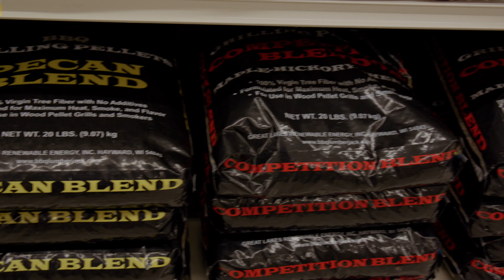Cart-to-Kitchen: Meat for the Smoker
Get behind the scenes with Fareway Meat Expert Scott as he shares his favorite meat items to use in the smoker this season! The experts behind the counter don’t just send you on your way once you pick out your favorite items, they are here to help with questions like time, temperature and even what types of wood to use in your smoker.

At Fareway, meat isn’t just what we do, it’s our way of life!